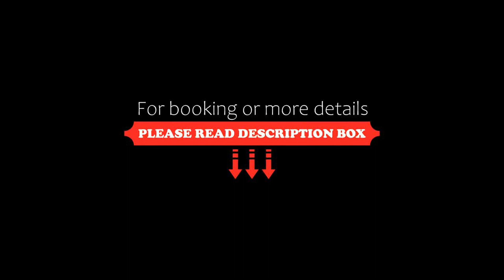Hospedaje Vista al Mar, Puerto Pirámides, Argentina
About Property:
Hospedaje Vista al Mar is situated in Puerto Pirámides. Private parking is available on site at this recently renovated property. Rooms have a patio with sea views.

At the apartment complex, every unit comes with a outdoor furniture, a flat-screen TV, a private bathroom, bed linen and towels. All units come with a kettle, while certain rooms are fitted with a fully equipped kitchen with a microwave and kitchenware. The units are equipped with heating facilities.
Property Type: Hotel
Address: Avenida De Las Ballenas s/n, Barrio Diez Viviendas Casa 6, 9121 Puerto Pirámides, Argentina
Searching For
1. Hospedaje Vista al Mar - Puerto Pirámides - Argentina
2. Hospedaje Vista al Mar - Puerto Pirámides - Argentina Address
3. Hospedaje Vista al Mar - Puerto Pirámides - Argentina Rooms
4. Hospedaje Vista al Mar - Puerto Pirámides - Argentina Amenities
5. Hospedaje Vista al Mar - Puerto Pirámides - Argentina Offers and Deals
Audio Credit:
Track Title: Subway Dreams
Artist: Dan Henig